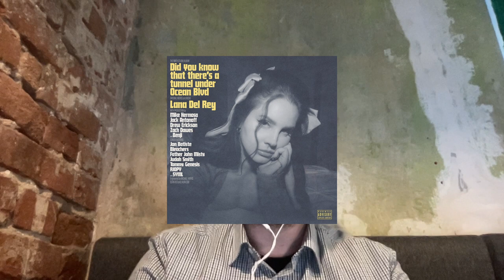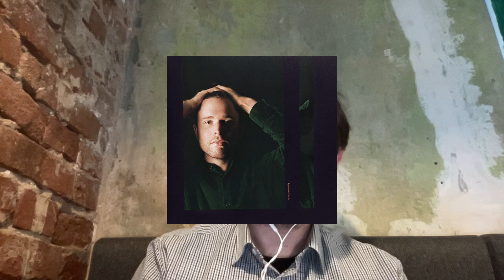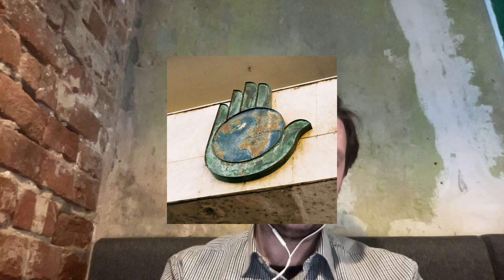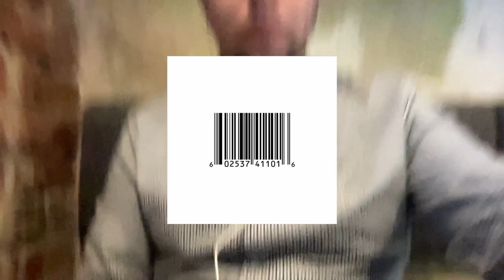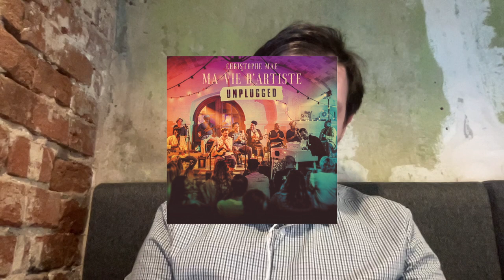AS2 mix 02 2023-11-05: MF DOOM, James Blake and girls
Mix by Artem Surkov AKA "AS2"
01. DMA - Лучше чем вчера
02. Lana Del Rey - Peppers(feat. Tommy Genesis)
03. James Blake - Tell them
04. madvillain - monkey suite
05. Союз, Петар Мартич - Тизита
06.Radiohead - lotus flower(sbtrkt-rmx)
07.Pusha T - Numbers On The Boards
08. Christophe Mae - Il est où le bonheur (Unplugged)
09. Tayoka - Ковры(feat. Скриптонит)